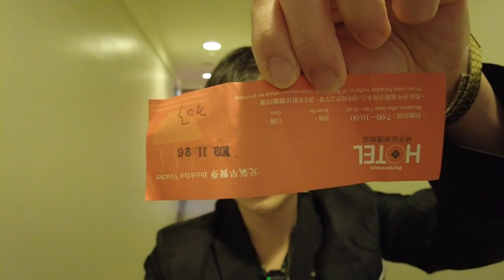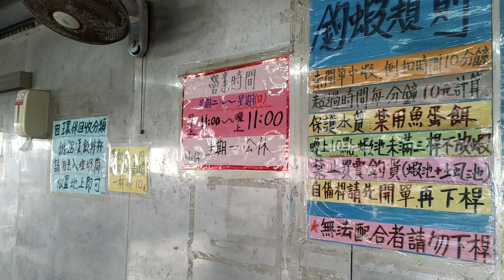【蝦VLOG】在苗栗海口給師傅爆了一斤海口麻油蝦，濃郁的麻油香讓小哥吃到要流淚了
苗栗縣通霄鎮9鄰88-3號

竿子:哪吒 5/6/7
天平母線:止滑快別-檔豆-擋豆-14號浮標-擋豆(5呎 1.0號PE線)
天平子線:8號鉤-40公分弧形天平

釣餌：豆餌三代&海蟲

價格:
綜合蝦池 1小時 200元

ASMR
吃播